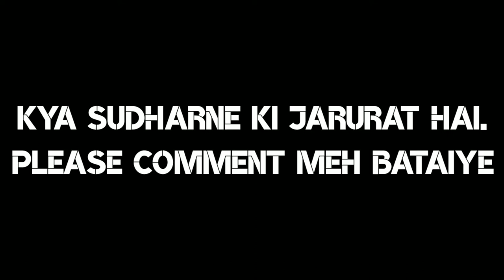Playing in the field after 4 months |it's YM tv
In this video I've shown when we played in the field after 4 months.